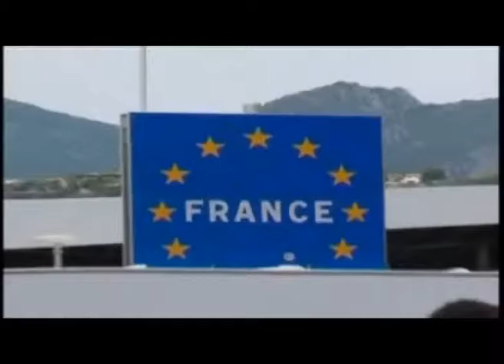L'ASSESSORE RIXI SUL PROBLEMA MIGRANTI A VENTIMIGLIA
"Il comune di Ventimiglia è stato lasciato solo in una situazione di totale disagio" Edoardo Rixi, Assessore Regionale allo Sviluppo Economico, sul problema migranti che persiste nella città di Ventimiglia.